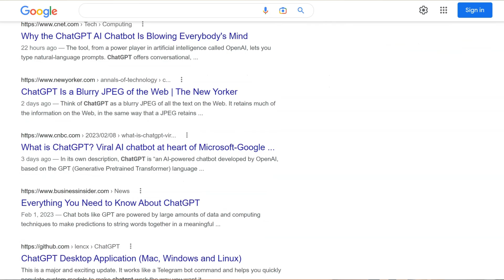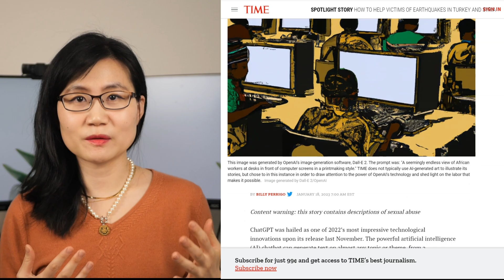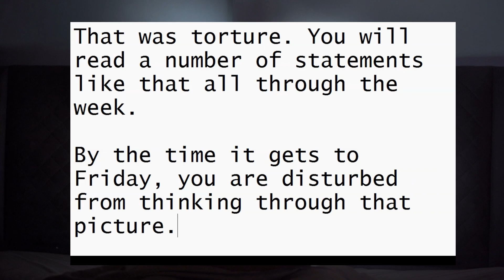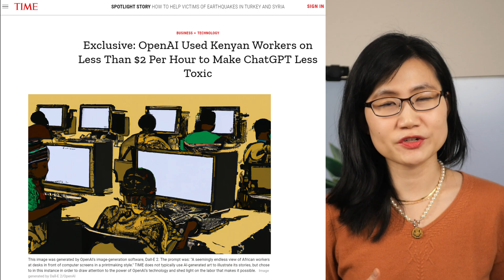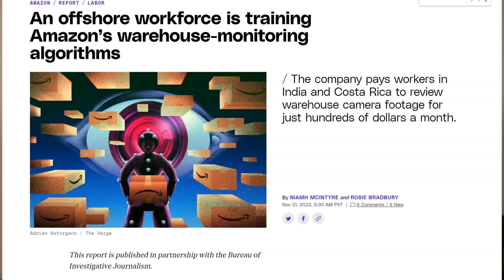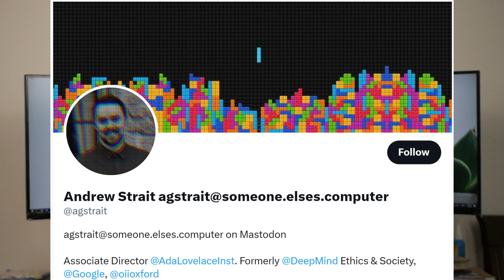The Other Side of ChatGPT that No One Talks About | Data Talks with Kat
In this video, let's dive into some dark side of the AI industry.

Timestamps:
00:00 - 00:42: ChatGPT hype
00:43 - 03:12: Outsource data labeling
03:13 - 04:38: Out of sight out of mind
04:39 - 06:00: AI ethics

Want more data science and programming tips? Use my link to sign up to Medium and enjoy full access to all the content

If you purchase through the links below, I will get a small % from Amazon, and there is no premium added to your purchase price. It is a win-win. Thank you for your support :)

Main Recording Camera Panasonic LUMIX G9
Portrait LUMIX G II Lens
Webcam OBSBOT 4k Meet
Video Editing Laptop Legion 5 pro gen 7
Green Screen